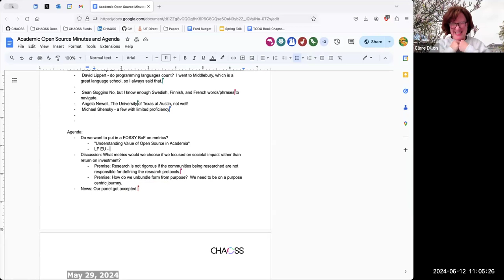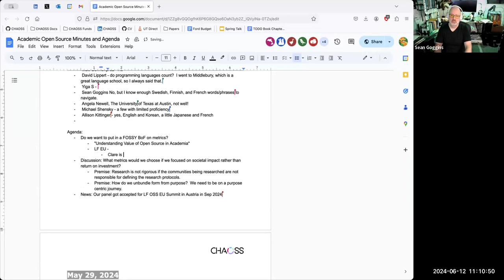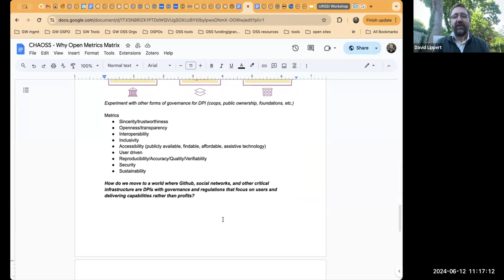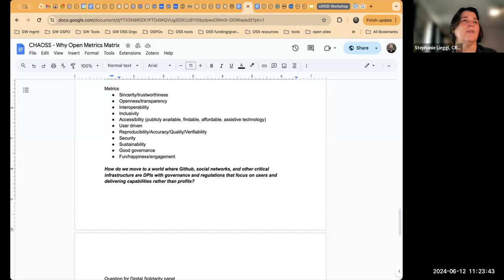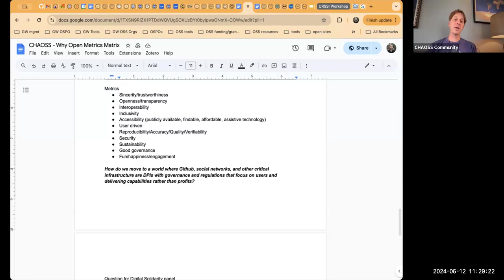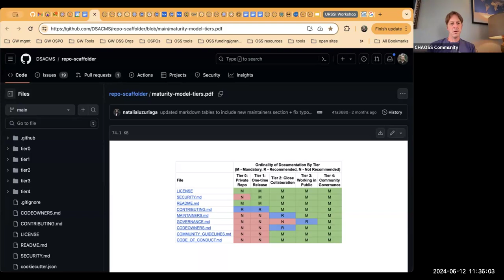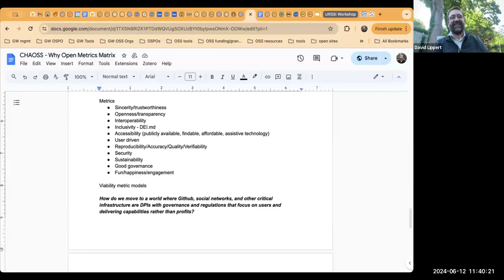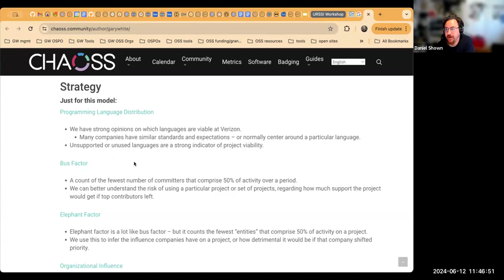CHAOSS Academic/University Working Group June 12